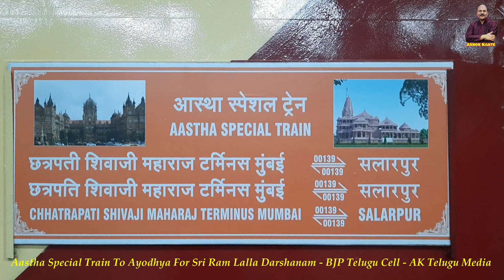Aastha Special Train To Ayodhya For Sri Ram Lalla Darshanam - BJP Telugu Cell - AK Telugu Media